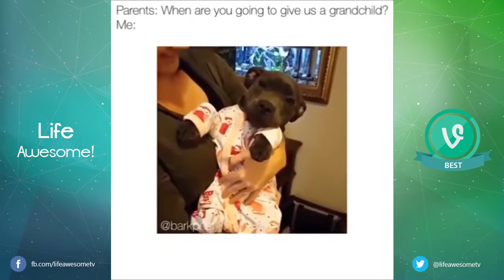Top Best Funny Animals Vines Compilation 2016 The Best Vines 2016